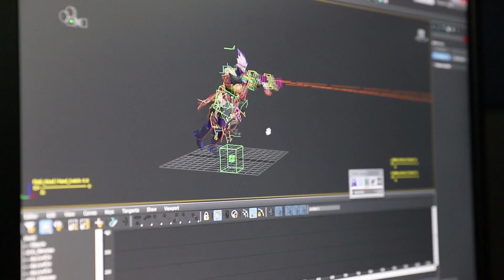Paladins - Behind the Scenes - Koga, The Lost Hand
Join the Paladins Dev Team for a look behind the scenes of the newest Champion in the Realm: Koga!

Unlock the Onyx Stallion mount, free and exclusive to our YouTube subscribers